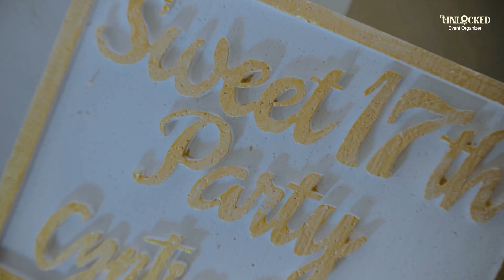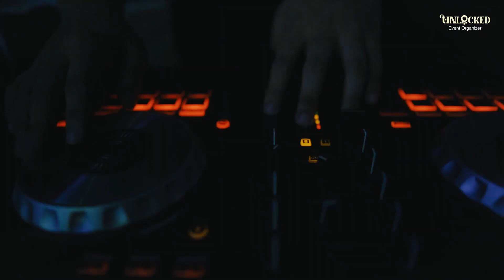CYNTIA DEWI Sweet17th Birthday Party at Ibis Hotel Mangga Dua - UnLocked EO